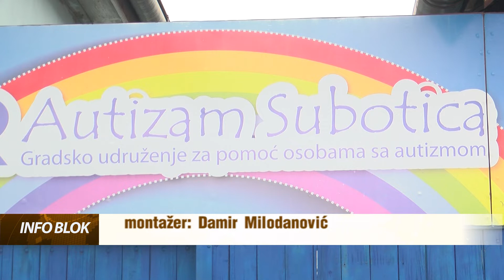Letnja škola u Gradskom udruženju za pomoć osobama sa autizmom